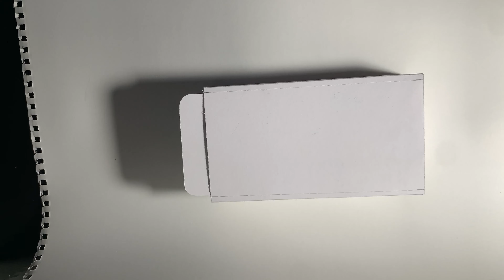NagamiLaku_AA_Project3_Box_Opening part 1